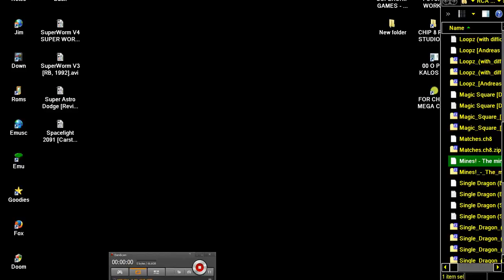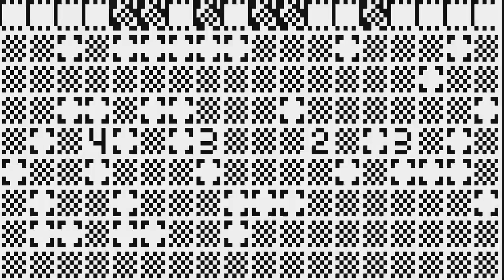Mines! The minehunter David Winter, 1997 FOR CHIP 8 MEGA CHIP SUPER CHIP CHIP8 RCA STUDIO II